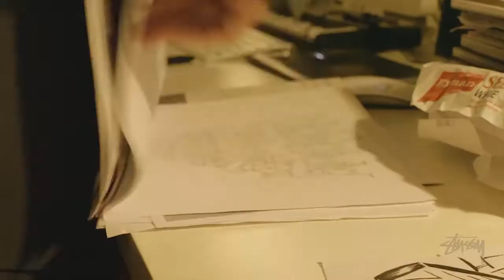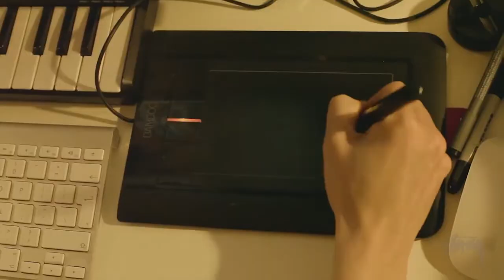Stüssy Artist Series Ferry Gouw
For the Holiday 2013 collection, Stüssy enlisted the help of London-based/Indonesian-born illustrator Ferry Gouw for an artist series of t-shirts.  Gouw, known for his extensive work with the Electronic Dancehall group Major Lazer and the Mad Decent record label, discusses childhood influences, the origins of working with Diplo and his decision to only wear suits after turning 30.